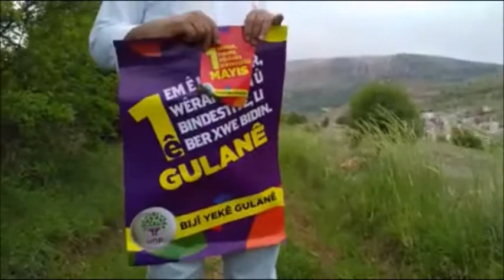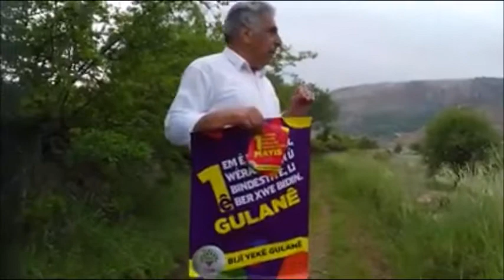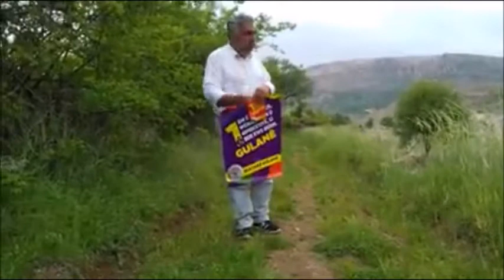ÇERMUG-AMED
1. GULAN.ROŞANE KARKARDOĞA-2014